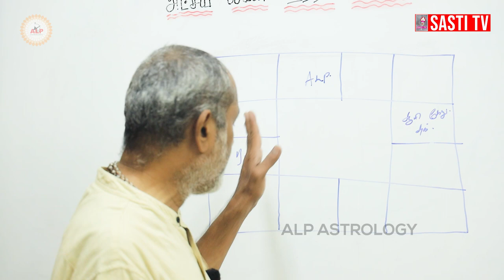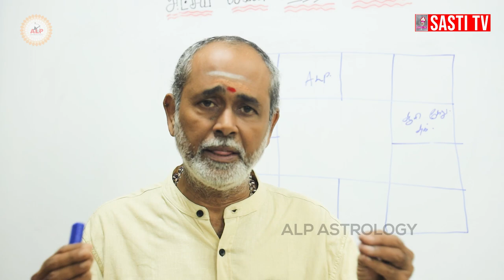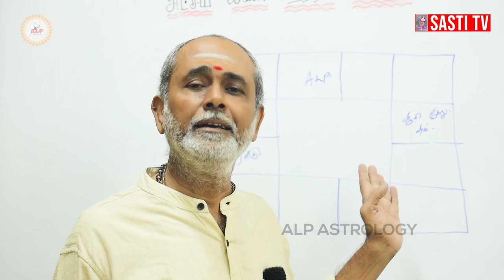குழந்தை சம்மந்தப்பட்ட அனுகூலம் இந்த ஜாதகருக்கு இருக்க | ALP ASTROLOGY